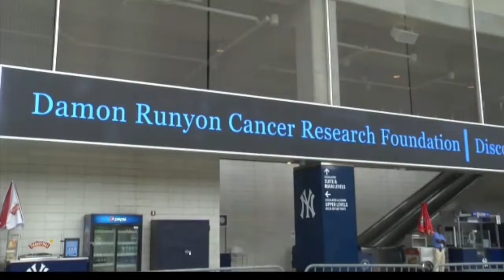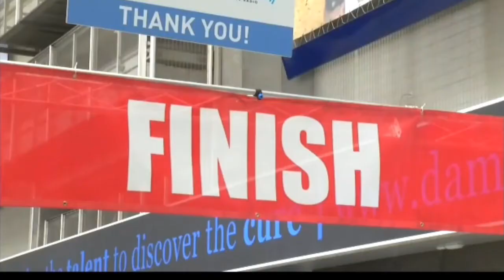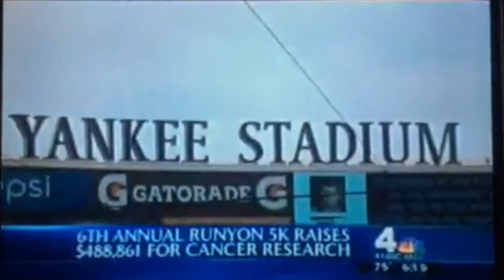Runyon 5K News Coverage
The Damon Runyon Cancer Research Foundation held its 6th Annual Runyon 5K at Yankee Stadium on Sunday, August 3, 2014 – and 100% of funds raised by the 2,300-plus participants will directly support innovative cancer research by brilliant early career scientists.